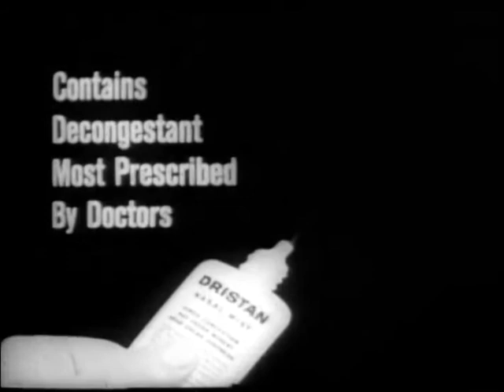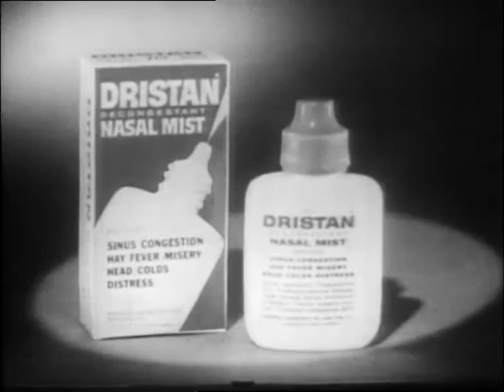To Tell The Truth 1965 The Cowboy Entertainer, David Steward | Buzzr